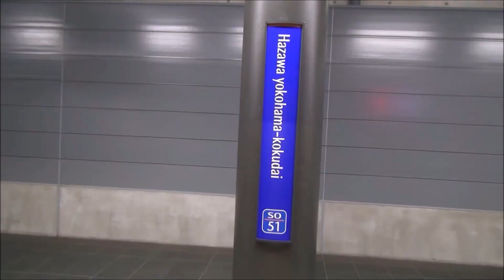りんかい線70-000形Z10編成 赤羽駅発車⑥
赤羽駅にて
85運用　各駅停車新宿行き
61週目の撮影が終わりました。